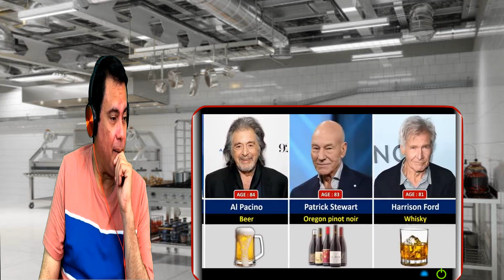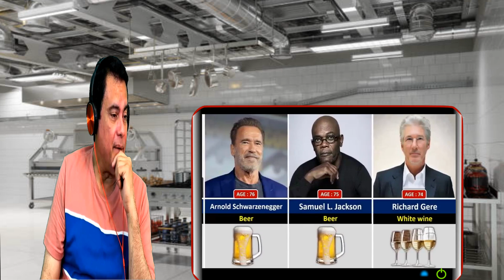HOLLYWOOD CELEBRITIES FAVORITE DRINKS 🍺🍺 REACTION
Hello my holys let's check what Hollywood celebrities like to drink , I wanted to see this for a long time, cause for me Hollywood actors are people just like , people who love and dislike things.